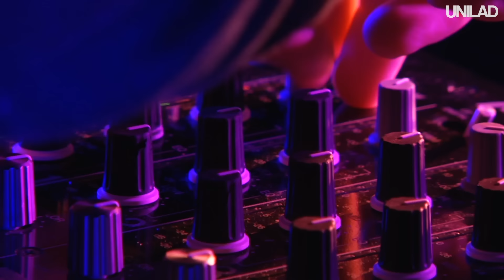Male Rape Survivor Reveals Devastating Effects Of His Ordeal | UNILAD - Original Documentary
*WARNING* SENSITIVE TOPICS WHICH SOME VIEWRS MAY FIND DISTRESSING

Male rape is real and it happens. It is still not a much talked about subject - but here's a courageous survivor talking about his experience's and the devastating effect his ordeal had on his life.